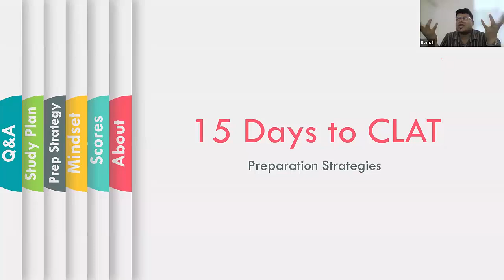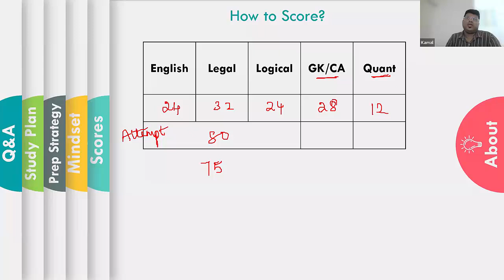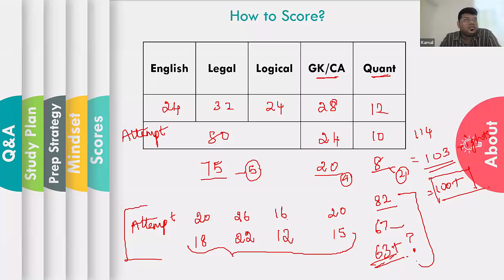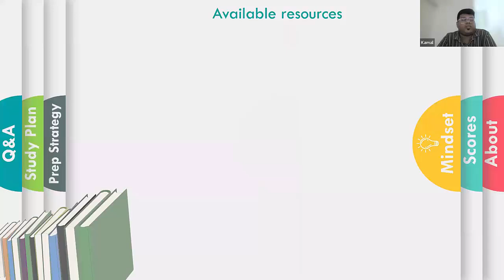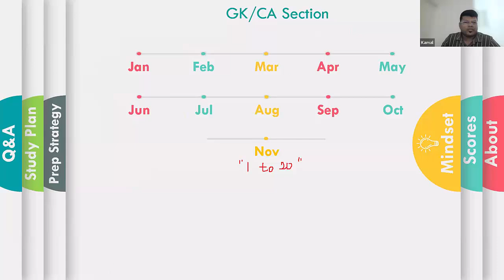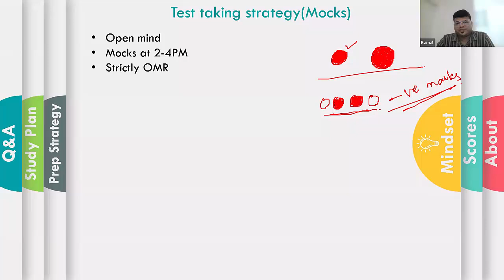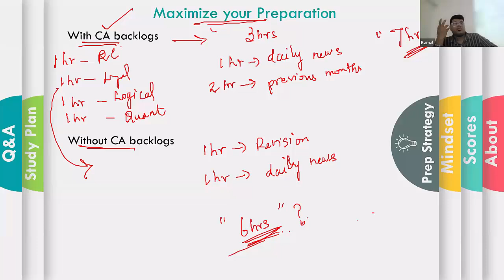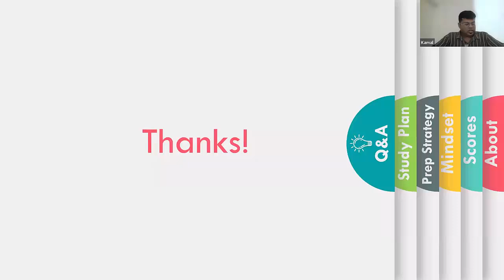15 Days to CLAT 2025 | Last minute Preparation Strategy | Dos and Don'ts | Tamil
Dedicated CL mentors are always there for you.

Follow Career Launcher on Social media,